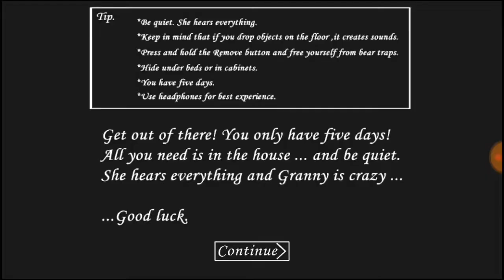2 FAST 4 U!!!!| Granny Part 2 ( Easy Mode Completed )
Sorry for being annoying in the whole gameplay xD